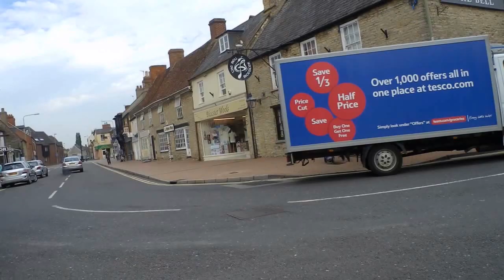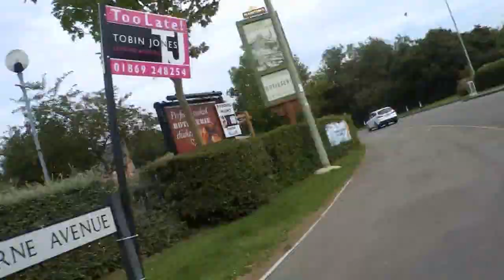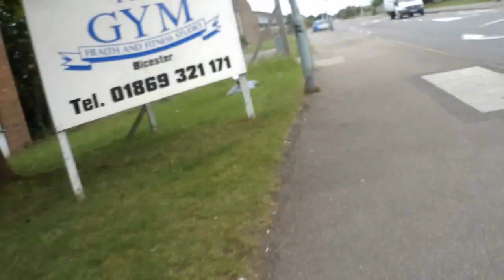The Gold Route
The Gold Route is one of a series of cycle routes across Bicester aimed at encouraging people of all ages and abilities to take up cycling as a sustainable, enjoyable and healthy alternative to car use.

The Gold Route covers a distance of 13 miles or 21 kilometres and takes approximately 1 hour and 25 minutes to complete.